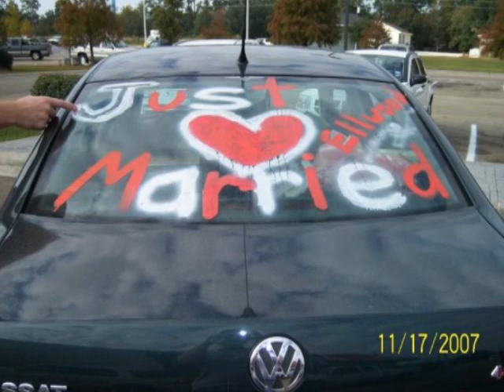Missing Nick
Missing my sweet husband during our fourth deployment to iraq